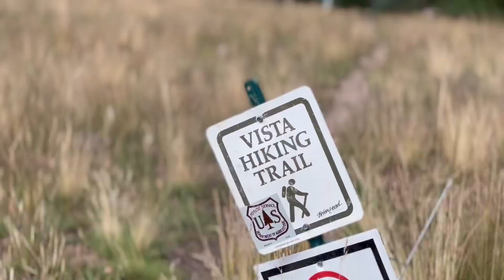Hike the Vista Trail at Brian Head Resort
Enjoy a scenic ride up the Giant Steps Chairlift at @BrianHeadResort and enjoy the vast red rock and mountain range views from the top. From here you will wind your way down the mountain on a 3-mile hike through rocky edges, beautiful meadows, and tree-lined patches of forest. Marvel in the scenic views from every direction. Make sure to pack your lunch and stop by the pond for a nice picnic [be sure to pack out your trash!] On the final leg of the hike, there is a cool rock-mining area — before you begin, check with the resort to see if it is open!

Plan your next Brian Head vacation and make sure to stay at @theden.brianhead. We are less than a 5-minute drive to the trail head.